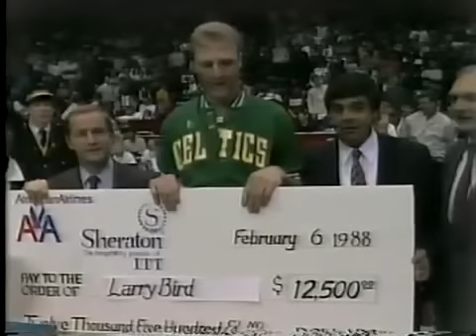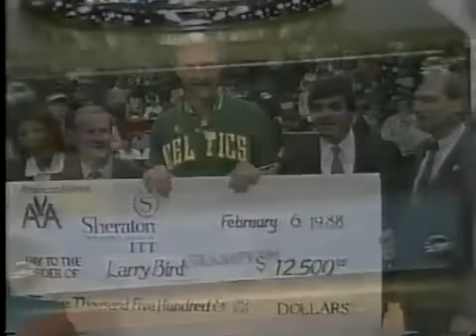Larry Bird 1988 Three Point Contest - Winning Time!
It's 1988, All-Star Saturday in Chicago. Bird had won the first two three-point contests and is looking for the three-peat. Again, again, again... for the third consecutive time Larry Bird won the three-point contest, this time with his finger he said "I'm the number one".